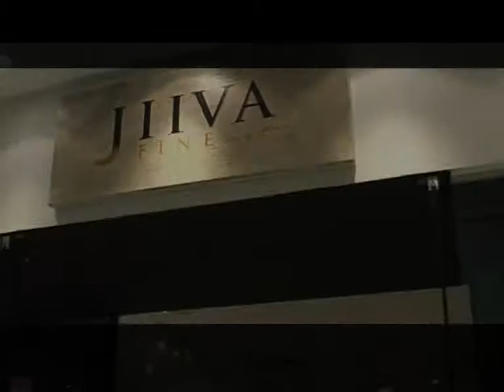How art relates to people at Starhill Gallery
Art Talk is a series which brings art to the public with talks by artists and art curators at Starhill Gallery in Kuala Lumpur, Malaysia